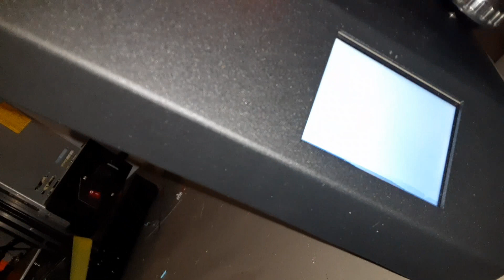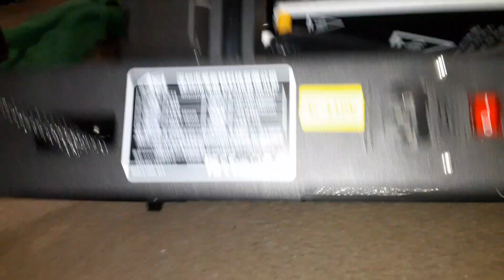Anet ET strange issues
one of the Anet ET4's i received has this wierd issue and i thought i would share. ive checked all connections and everything is solid. any ideas?

ender 3:
ender5:
Tevo Tarantula pro:(my favorite ATM)

Amazing Capricorn PTFE tube:

clear the air around your 3d printer! this filter removes VOC's from your print space

official Creality Ender 3
official Creality Ender 3 Pro w/ glass bed

Aluminum extruder upgrade for Ender 3/pro/CR-10
Ender 3 silent board
BlTouch (ABL- auto bed levelling)
pre-assembled hot end

20 pack of nozzles

top mount for z lead screw
tempered glass bed

yellow(stiff) bed spring upgrade

extra fans
extra magnetic mats
direct drive extruder kit

micro-swiss hot end
light bar led upgrade

If you cant afford a donation, thats ok. leave a couple likes. and dont forget to subscribe. sharing and liking our videos is one of the best ways to help support the channel.
if you can afford a donation, please contribute! a little goes a long way! thanks again for all the support people! I couldnt do it without you!

Technivorous
902 n Hughes

now accepting reviews!
sorry we DO NOT take payment for better reviews.